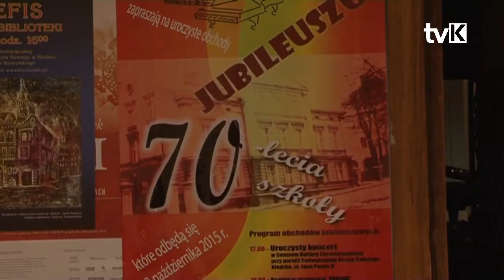70 lecie szkoły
W Centrum Kultury Chrześcijańskiej w Kłodzku odbył się jubileusz 70 lecia  powstania Państwowej Szkoły Muzycznej I stopnia im. Fryderyka Chopina w Kłodzku.